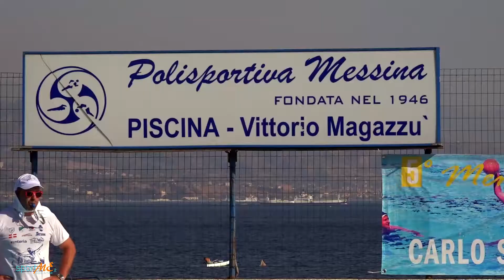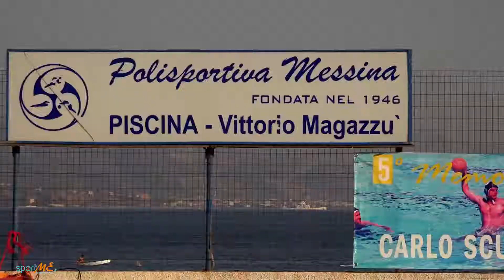5° Trofeo VecchiaCalotta | Memorial Carlo Scuderi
5° Trofeo VecchiaCalotta Memorial Carlo Scuderi

SportMe made

R/M Nino Famà
Drone Igor Fedele